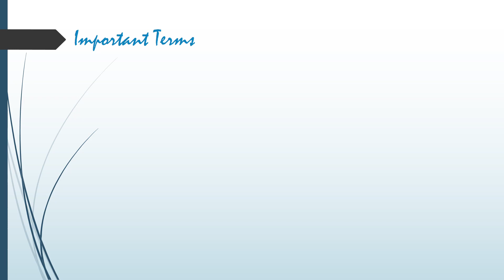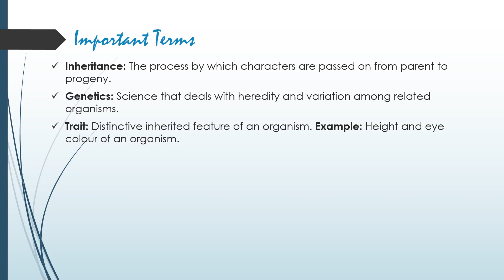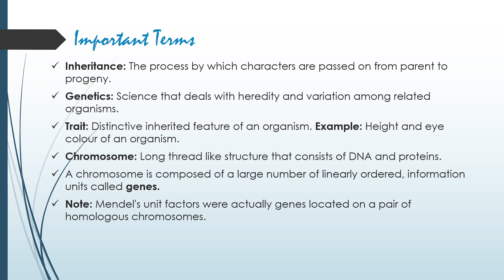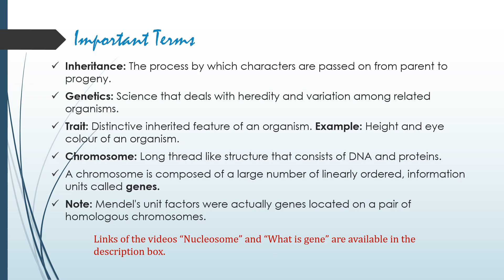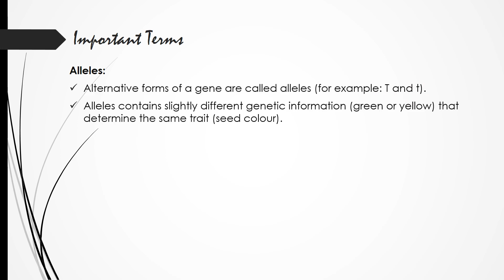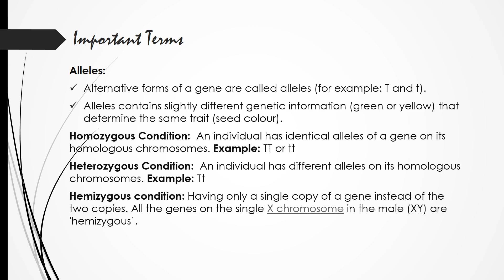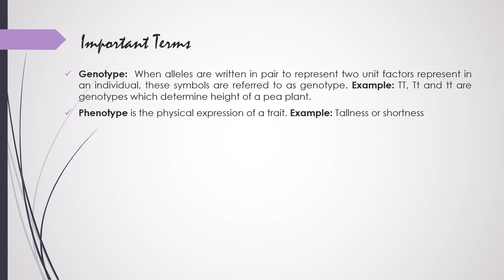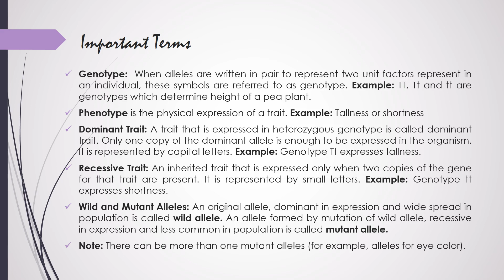Basics of Genetics | Principles of Inheritance Part 1 | Biology Class 12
Genetics is the Science that deals with heredity and variation among related organisms.

Principles of inheritance & Variations | Chapter 5 | Class 12

Concept Tutorials………empowering students with competitive aptitude.

Some Important terms:
1. Genetics: Science that deals with heredity and variation among related organisms.
2. Inheritance: The process by which characters are passed on from parent to progeny.
3. Variation: The degree by which progeny differ from their parents. (Note: Variation on the basis of adaptability and evolution.)
4. Character/trait: Distinctive inherited feature of an organism. Example: Height and eye colour of an organism.
5. Chromosome: Long thread like structure that consists of DNA and proteins.
6. Genes:
 Units of inheritance.
 A chromosome is composed of a large number of linearly ordered, information units called genes.
 Specific position of a particular gene on a chromosome is called locus.
Note: Mendel's unit factors were actually genes located on a pair of homologous chromosomes.
7. Alleles:
 Alternative forms of a gene are called alleles.
 Alleles contains slightly different genetic information (green or yellow) that determine the same trait (seed colour).
 Alleles of a gene occur at same locus on homologous chromosomes.
8. Homozygous Condition:  An individual has identical alleles of a gene on its homologous chromosomes. Example: TT or tt
9. Heterozygous Condition:  An individual has different alleles on its homologous chromosomes.
      Example: Tt
10. Hemizygous condition: Having only a single copy of a gene instead of the two copies. All the genes on the single X chromosome in the male (XY) are 'hemizygous’.
11. Genotype:  When alleles are written in pair to represent two unit factors represent in an individual, these symbols are referred to as genotype. Example: TT, Tt and tt are genotypes which determine height of a pea plant.
12. Phenotype is the physical expression of a trait. Example: Tallness or shortness
13. Dominant Trait:
 A trait that is expressed in heterozygous genotype is called dominant trait. Only one copy of the dominant allele is enough to be expressed in the organism.
 It is represented by capital letters. Example: Genotype Tt expresses tallness.
14. Recessive Trait:
 An inherited trait that is expressed only when two copies of the gene for that trait are present.
 It is represented by small letters. Example: Genotype tt expresses shortness.
15. Selfing/ Inbreeding: Crossing of two genetically same organisms.
16. True Breeding Plants:
 Plants resulting in off springs with same traits of self-fertilisation.
 These plants have homozygous genotype
17. Wild and Mutant Alleles:
 An original allele, dominant in expression and wide spread in population is called wide allele.
 An allele formed by mutation of wild allele, recessive in expression and less common in population is called mutant allele.
      Note: There can be more than one mutant alleles (for example, alleles for eye colors).
18. Genome: Complete set of genes contained in haploid content of chromosomes.
19. Gene Pool: All genotypes of all individuals in a population make up the gene pool.